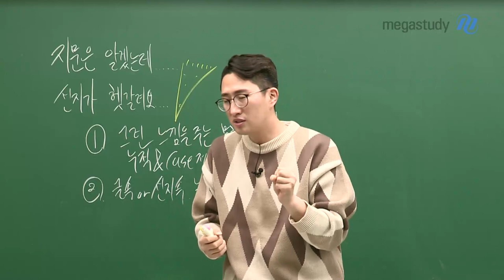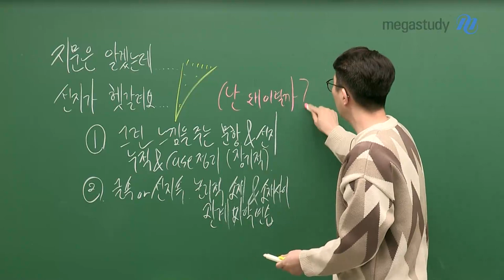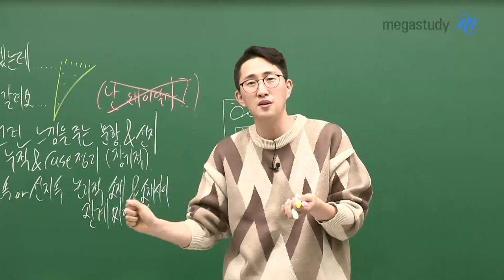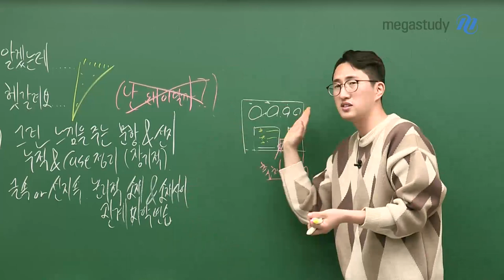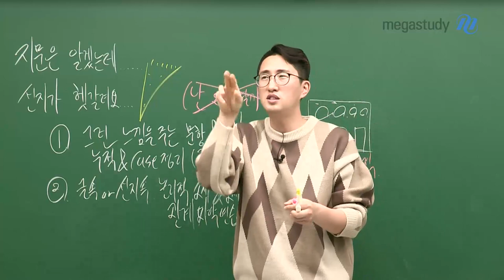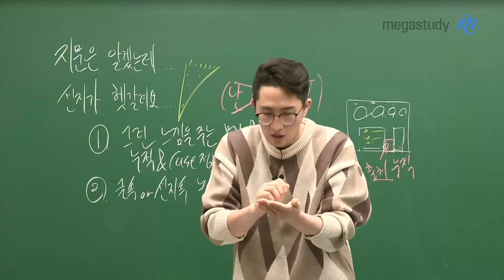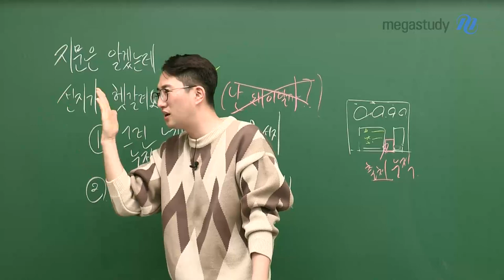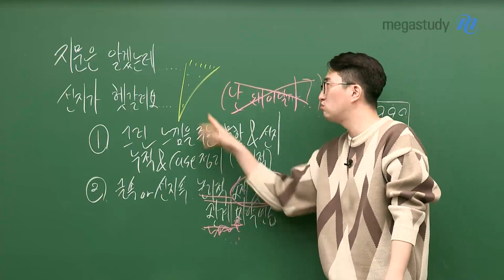[메가스터디] 영어 김지영쌤 - 지문은 알겠는데...선지가 헷갈려요ㅜㅜ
평가원이 말하는 대로, 영어는 V김지영입니다.

여러분,
영어 지문을 읽었을 때, 무슨 내용을 말하는지는 알겠지만
선지 고르는 것이 어려울 때가 많으실텐데요.

이러한 고민이 있으신 분들을 위해
현실적인 조언 2가지를 드리고자 합니다.

첫 번째,
헷갈리는 느낌을 주는 문항&선지를 누적하고,
그 case들을 장기적으로 정리해야 합니다.

두 번째,
글이나 선지 속에 들어가 있는 소재와 소재 사이의
논리적 관계를 파악하는 연습을 해야 합니다.

- 영어 김지영 선생님에 대해 자세히 알고 싶다면?